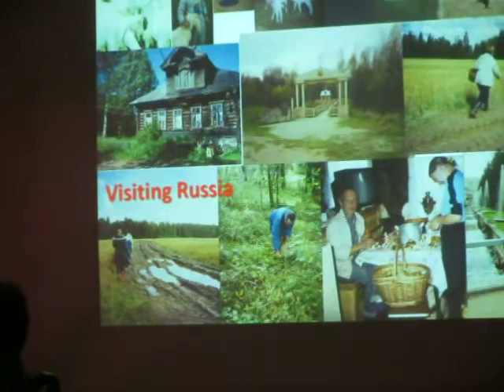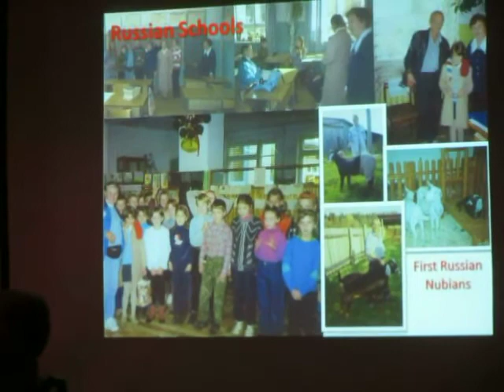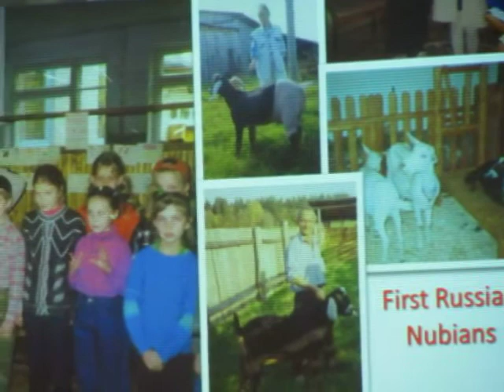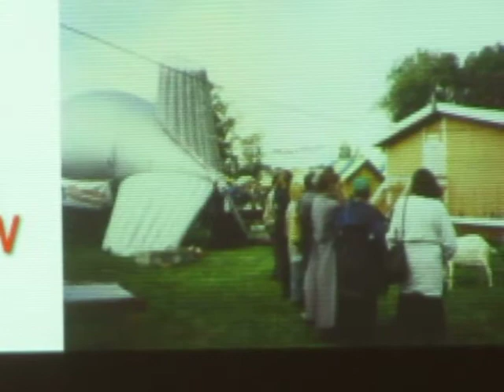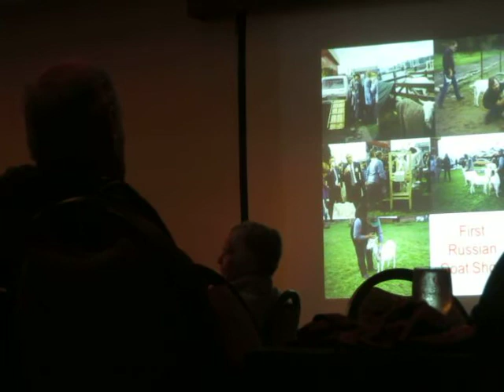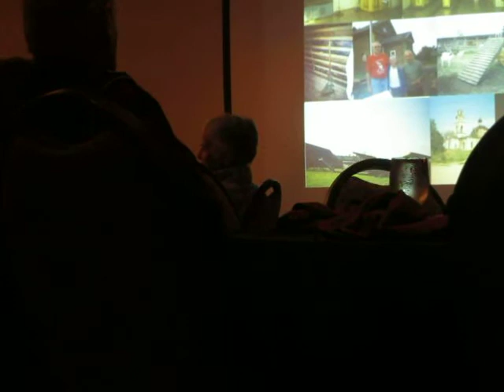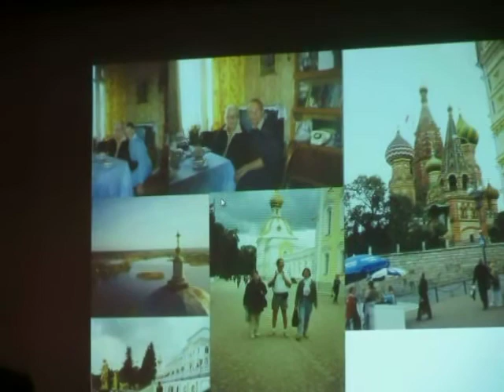2014 10 21 PixieDay GoodSound